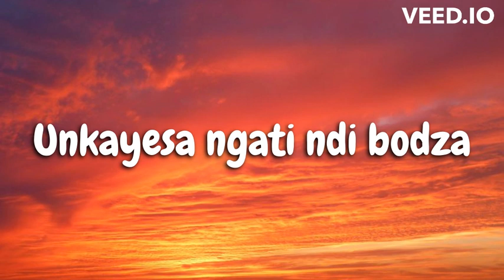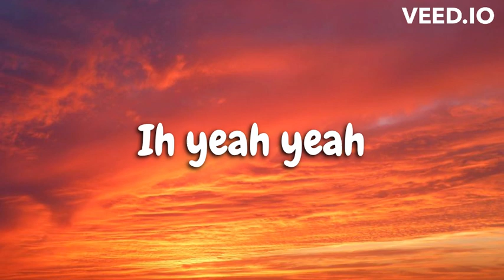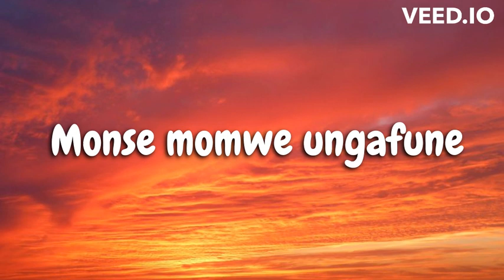Driemo - Loyalty (Mzaliwa Album) Lyrics